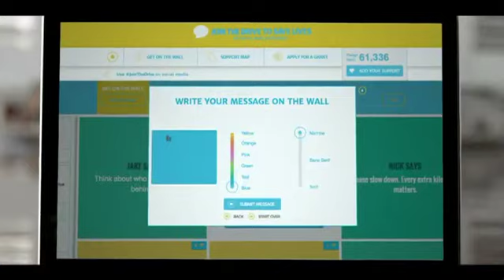Katie Franz has no time for speeding